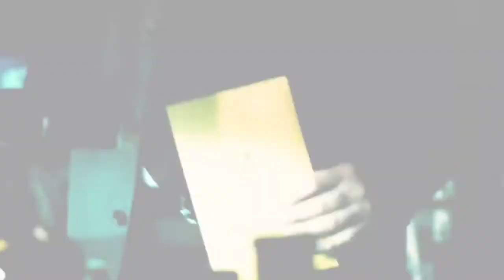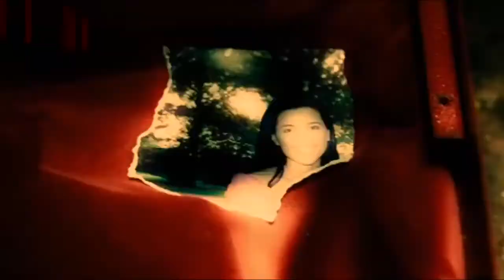(SAW) Film Series Tribute “Your Test”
Films used: Saw Franchise

Editing: Fr33m4nn of the 3 Fr33m4nn